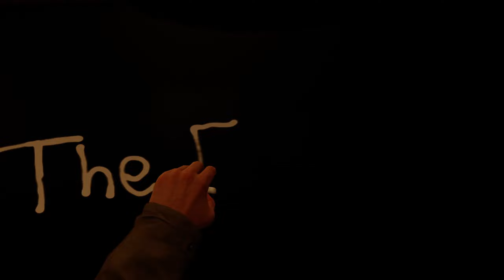Rockets Of Peenemünde | Medal Of Honor Above And Beyond - FINALE